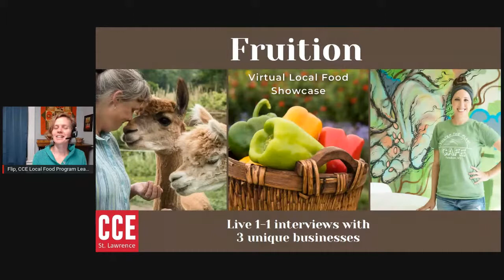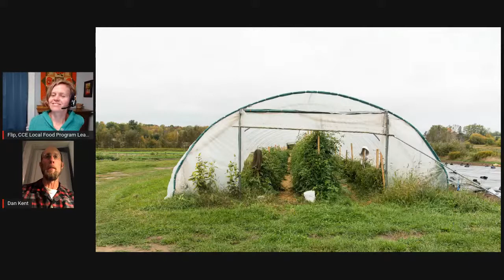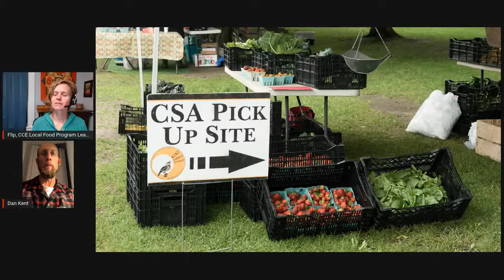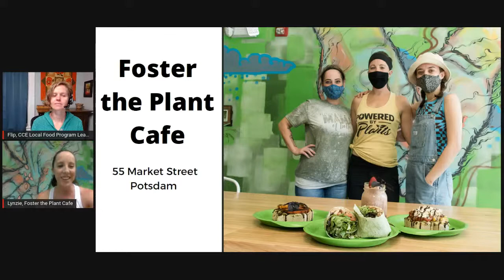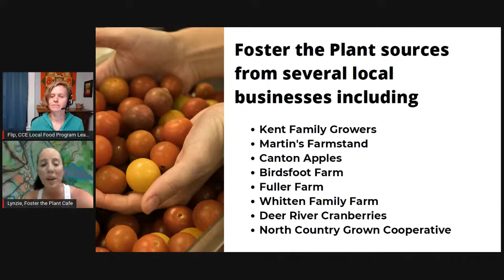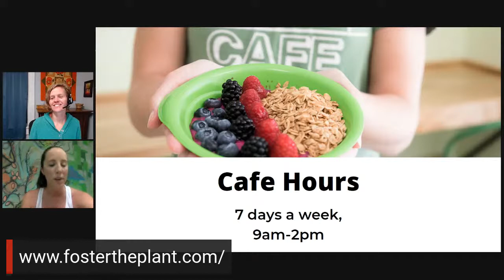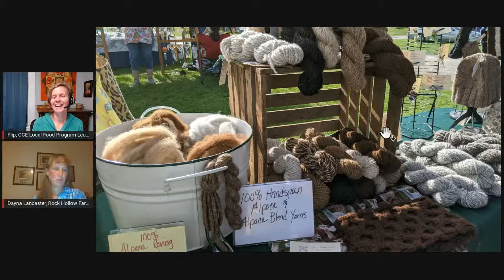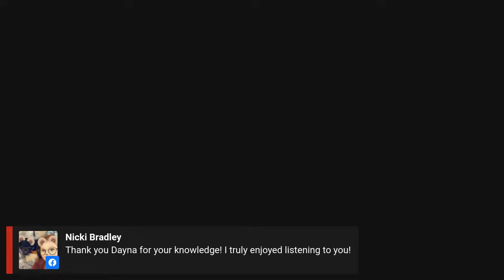October Edition of Fruition Local Food Showcase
It's time to get excited about agriculture and the food system in St. Lawrence County!
The October edition features the largest organic vegetable producer in St. Lawrence County, a vegan Cafe and an alpaca farmer.
Hear three great conversations including
1. Daniel Kent of Kent Family Growers (produce) in Lisbon, NY around 7:05pm
2. Lynzie Schulte of Foster the Plant Cafe in Potsdam around 7:25pm
3. Lancaster (alpacas) of Rock Hollow Farm in Hermon around 7:45pm
The guests will be featured sequentially in the program as a series of 15 minute interviews. The program host is Flip Filippi, the Local Food Program Leader in the Ag & Food Systems Department at Cornell Cooperative Extension. Tune in for a fun conversation to learn what’s unique about each business, new plans afoot this season and useful tips about how to use their products and more.
The showcase will be livestreamed on Facebook via the Cornell Cooperative Extension page as well as on YouTube at CCE of SLC. Fruition livestreams are 7-8pm on the third Wednesday of each month and include interviews with the featured producers, photos of their businesses along with prizes and seasonal recipes.
Participants who join us live will have the chance to win a $25 gift certificate to Foster the Plant Cafe and a hand knitted alpaca headband from Rock Hollow Farm.
The monthly Fruition livestream is produced by Cornell Cooperative Extension of St. Lawrence County. The aim of this storytelling venture is to expose and excite consumers to the businesses that produce, prepare or sell food items available in St. Lawrence County, such as farmers, chefs, food entrepreneurs and retailers.